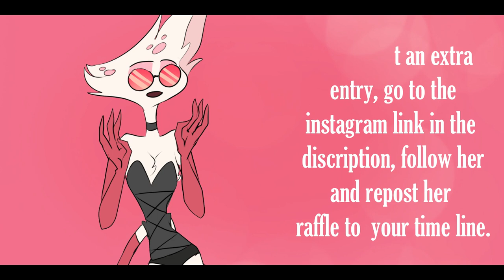ICON + Giveaway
THANK YOU ALL AGAIN FOR GETTING ME THIS FAR!! I CAN'T EVEN EXPRESS HOW GRATEFUL I AM!!!

Sending my eternal love out to all of you!!!

└─── ･ ｡ﾟ☆: *.        ☽         .* :☆ﾟ. ───┘